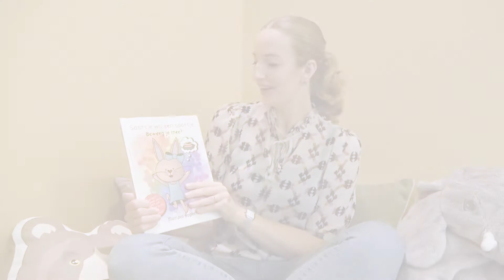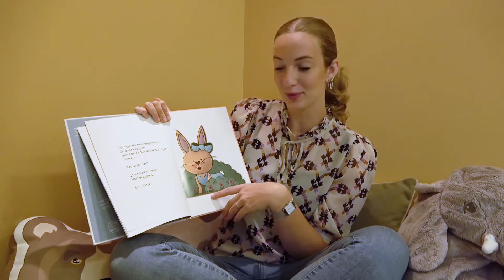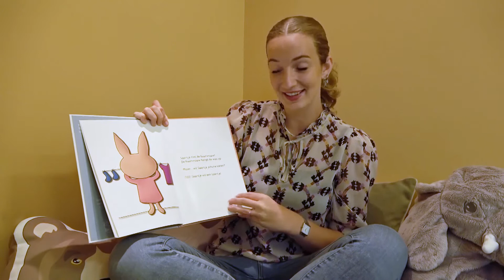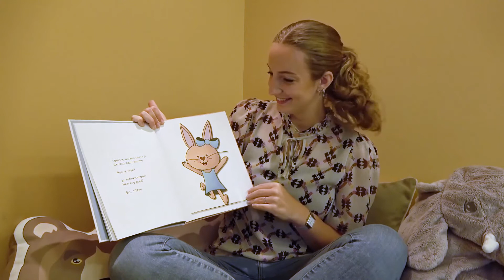Interactief verhaaltje van BLOS kinderopvang ♡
Luister en beweeg mee met dit leuke interactieve voorleesboekje 'Saartje wil een taartje'. Gegarandeerd voorleesplezier voor jouw jonge kind.